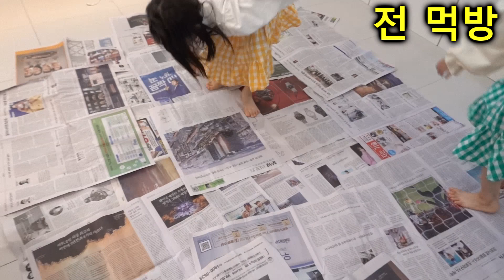전을 부치는 족족 다 주워 먹는 딸들땜에 하루종일 전만 부쳤습니다 ㅋㅋㅋ 이렇게 잘 먹을줄이야.. [가족 일상 브이로그 - 뚜아뚜지TV]